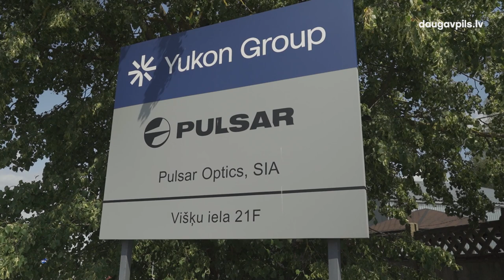VARAM ministre Inga Bērziņa atzinīgi novērtēja Daugavpils infrastruktūras attīstības projektus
18. jūlijā Daugavpili apmeklēja viedās administrācijas un reģionālās attīstības ministre Inga Bērziņa, lai apspriestu pilsētas attīstībai nozīmīgus jautājumus un iepazītos ar pašvaldības darba aktualitātēm un projektiem.
Vizītes sākumā viņa tikās ar Daugavpils valstspilsētas pašvaldības domes priekšsēdētāju Andreju Elksniņu un citiem pašvaldības vadības pārstāvjiem. Tika apspriesti ūdenssaimniecības un siltumtīklu infrastruktūras attīstības jautājumi, reģionālie pasažieru pārvadājumi un to izmaksu indeksācija.